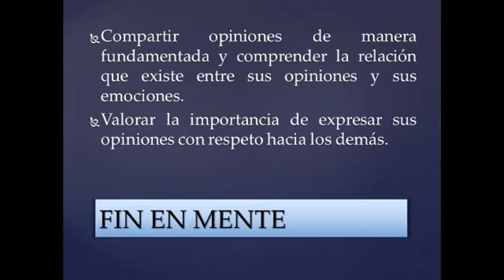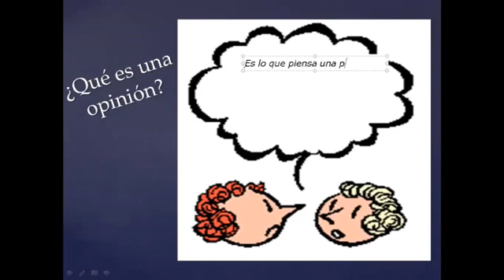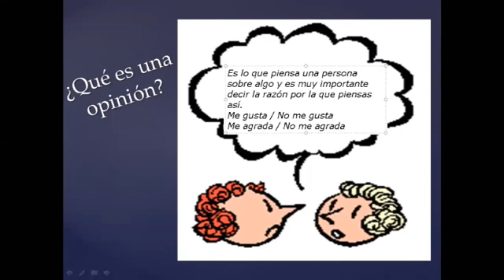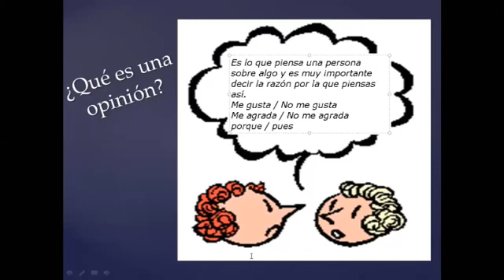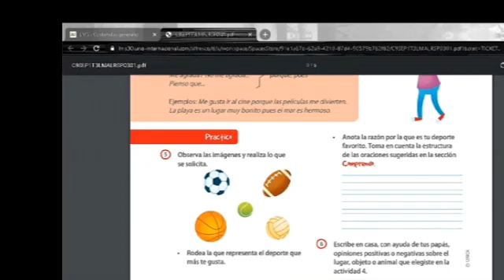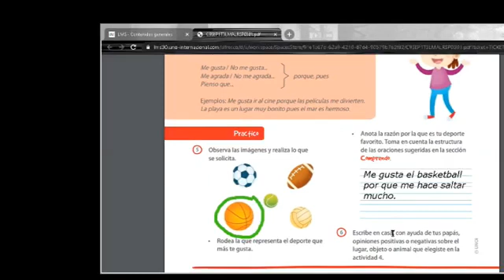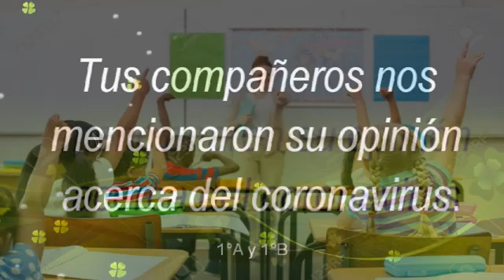Miss Nalleli Guzman 1°A Y B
TEMA: ¿QUÉ ES UNA OPINIÓN?